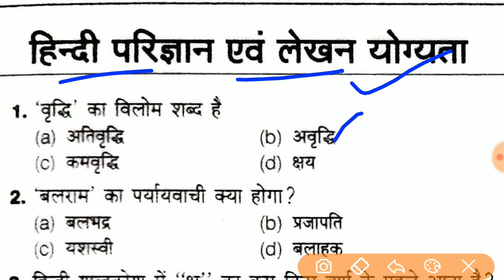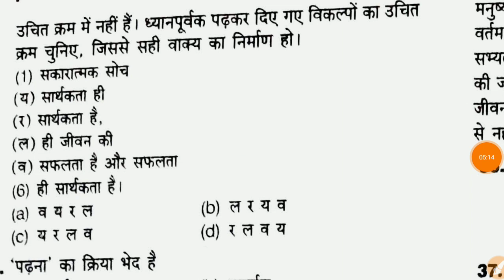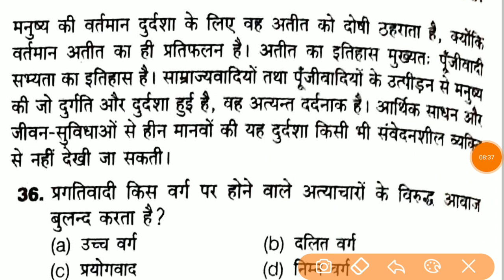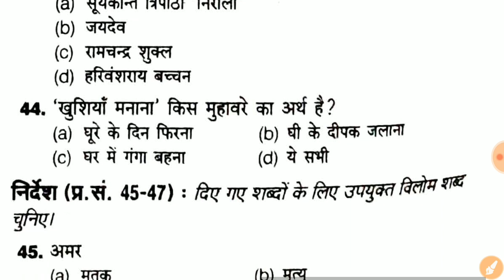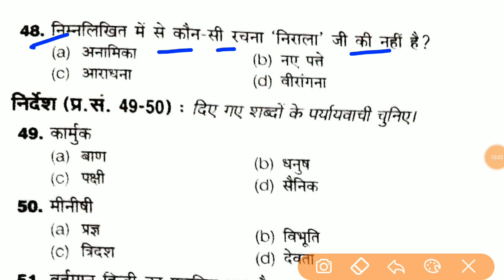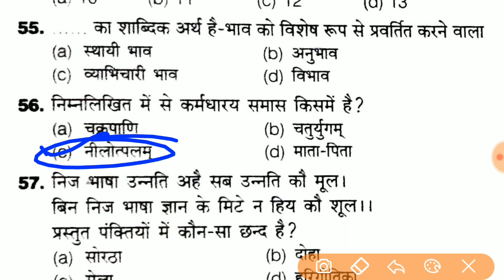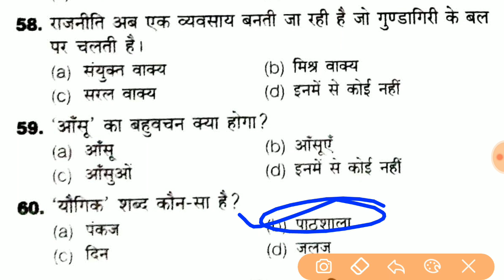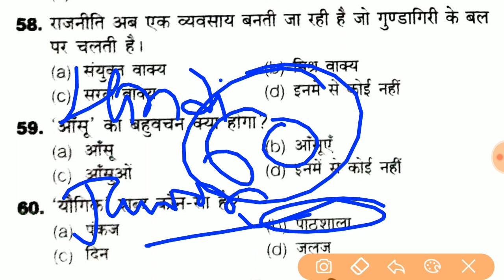Hindi Full Test For Upsssc Junior Assistant || सामान्य हिन्दी टेस्ट For Upsssc Junior Assistant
October Current .